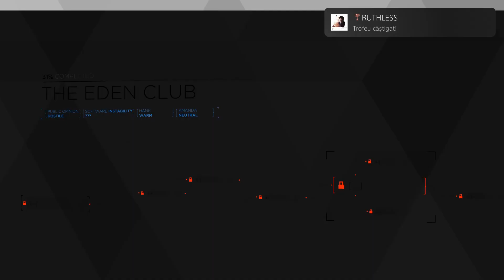The gaz girls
RUTHLESS (BRONZE)
The Tracis were killed